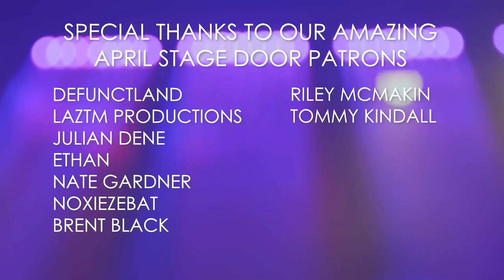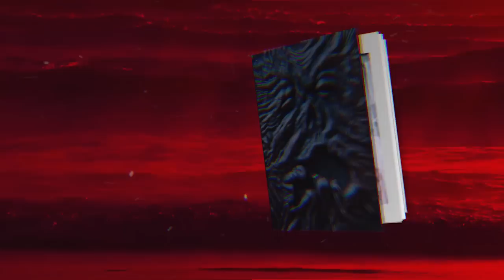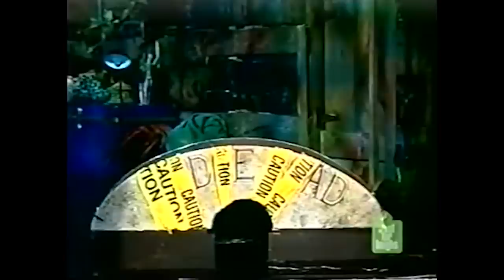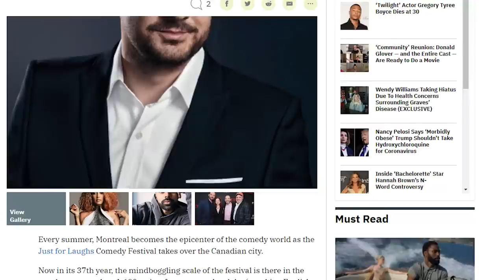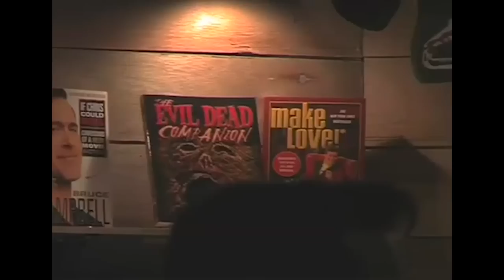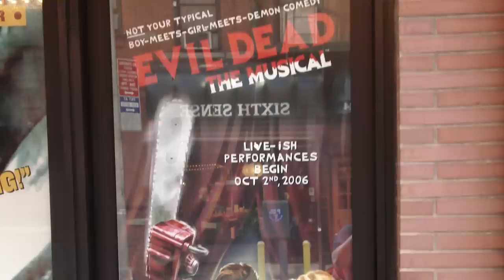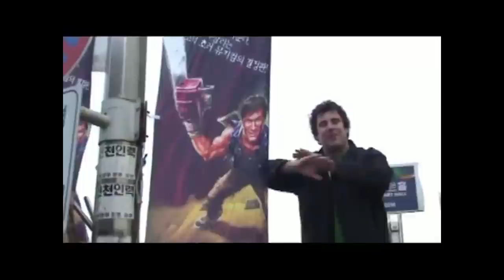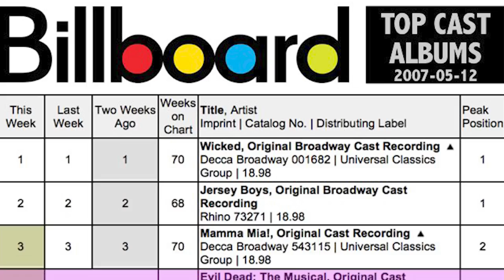Evil Dead: New York’s BLOODIEST Musical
Sharpen your chainsaws for the Bloody Adventure of Evil Dead the Musical.

Regarded as one of the goriest film series ever created, Evil Dead would make its bold jump to Off-Broadway in 2006. With over-the-top musical numbers, a ton of alcohol and a splatter zone where audiences could get doused with blood, how couldn't it be a good time? But the question is... how could this have ever happened?

FEATURED SONG | SUPPORT UNDISCOVERED TALENT!

Thumbnail Design: Brendon Henderson

Defunctland
LAZTM Productions
Ethan
John Fogg
Julian Dene
Abigail Verzella
Brent Black
Riley McMackin
Tommy Kindall
NoxieZeBat
Nate Gardner

Clarrissa Wee
Sarah Hammer
Max Rohtbart
Anon

Get your name on the list and help make it easier for us to make videos!